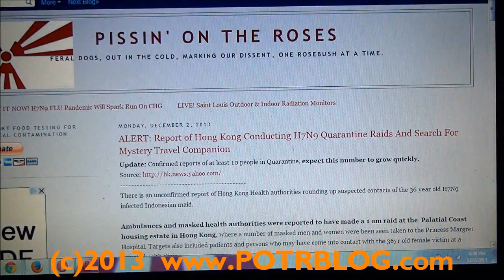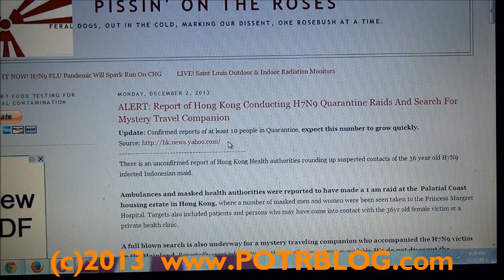H7N9 ALERT: Midnight Public Health Quarantine Raids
ALERT: Report of Hong Kong Conducting H7N9 Quarantine Raids And Search For Mystery Travel Companion
Update: Confirmed reports of at least 10 people in Quarantine, expect this number to grow quickly.

 There is an unconfirmed report of Hong Kong Health authorities rounding up suspected contacts of the 36 year old H7N9 infected Indonesian maid.

Ambulances and masked health authorities were reported to have made a 1 am raid at the  Palatial Coast housing estate in Hong Kong, where a number of masked men and women were been seen taken to the Princess Margret Hospital. Targets also included patients and persons who may have come into contact with the 36yr old female victim at a private health clinic.

A full blown search is also underway for a mystery traveling companion who accompanied the H7N9 victim in the Mainland. Reportedly scant information on the traveling companion is available. We do not discount the possibility this person returned to Indonesia.